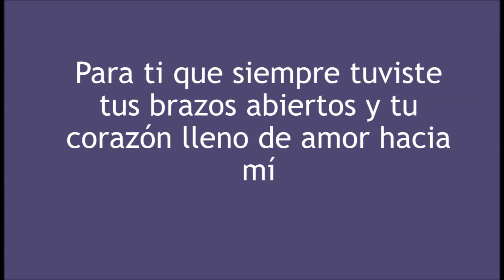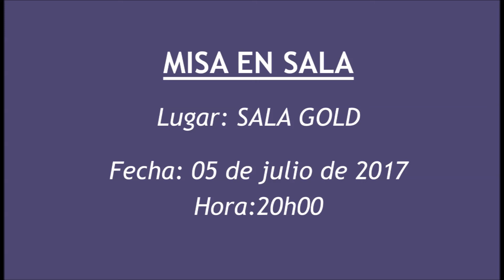Vídeo homenaje de Digna Roseña Lalangui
Sus palabras de afecto y condolencias son recibidas en este enlace